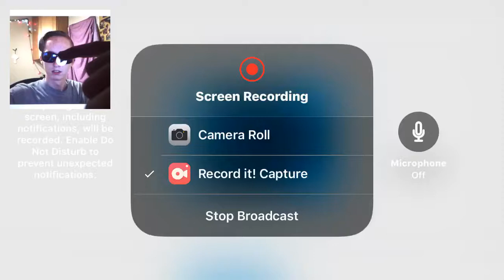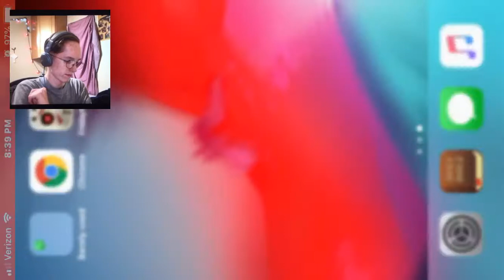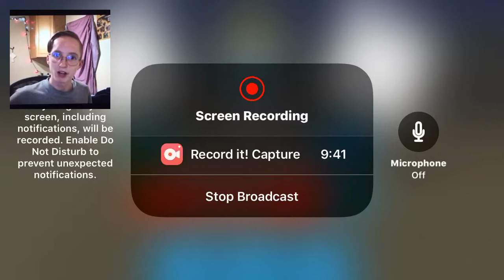OWWWWW! | Hovercraft: takedown #2